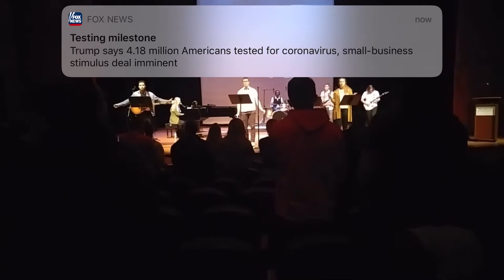Leading “Forever” in chapel at MNU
First time leading vocals for chapel! Kingdom Come 2/5/20